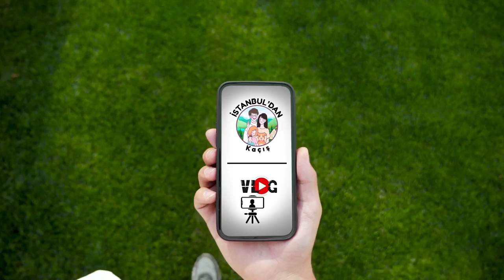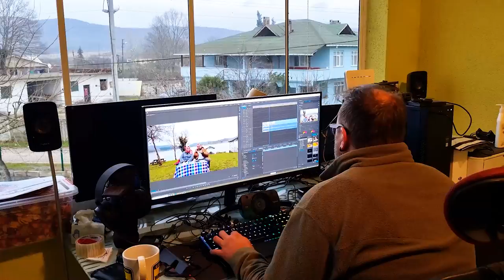EGEDAY 29 OCAK' TA NEREDE YAPILACAK? SAKARYA BULUŞMASI MURATCA (Köy Hayatı VLOG, @MURATCA48 )